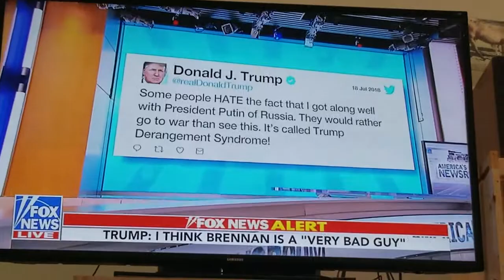Good job Rand! Brennan needs jail time or morte!